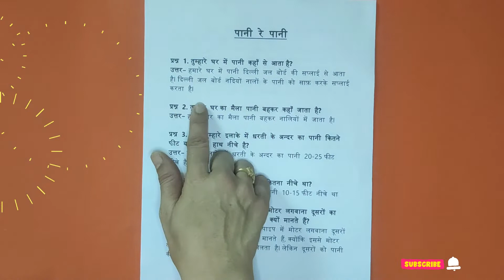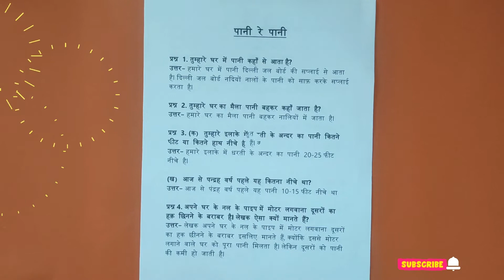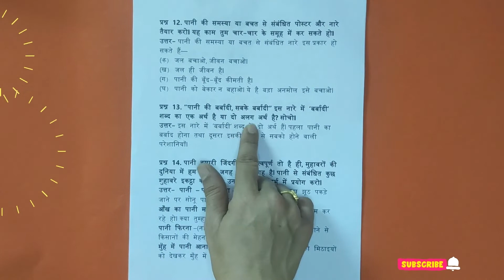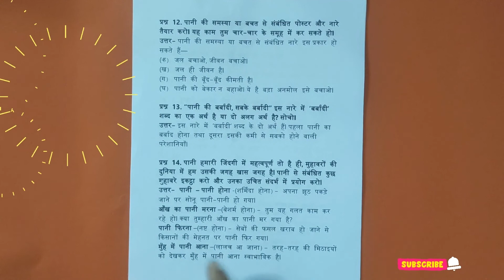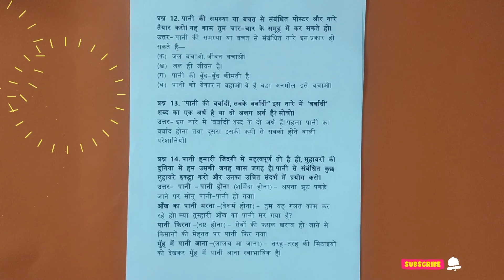Pani Re Pani Class 5 Hindi | Rimjhim Chapter 16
Inside video:
आज से 15 वर्ष पहले यह पानी कितना नीचे था?
अंधेर नगरी की प्रजा राजा के मरने पर खुश क्यों थी?
लेखक के अनुसार घर में मोटर लगवाना क्या है?
तुम्हारे घर में पानी कहाँ से आता है आंसर?